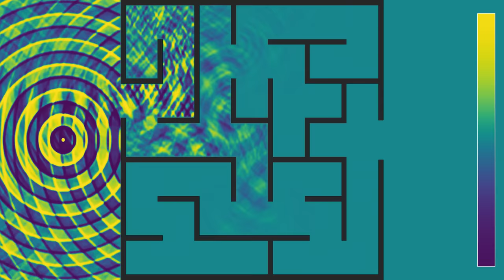Solving a maze with waves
Having "solved" mazes with interacting Lennard-Jones particles ), I inevitably had to try it with waves as well.
In this simulation, a source is emitting circular waves at regular time intervals. The waves are reflected by the walls of the maze, while there are absorbing boundary conditions on the outer boundaries of the simulation. One can observe some nice standing wave patterns once the waves have penetrated far enough into the maze.
Wave height: 0:00
Wave energy (log scale): 2:00
In the first part, colors show the wave height. In the second part, they show the wave energy on a logarithmic scale.
The previous videos were inspired by the Numberphile video in which Matt Henderson shows "The Dumbest Way To Solve A Maze", by using particles that explore the maze at random. In Matt's simulations, the particles exploring the maze do not interact. They change direction at random, or whenever they approach a wall of the maze. My previous versions of maze videos involved either interacting particles, or particles that were completely independent, moving on straight lines and perfectly reflected by the walls of the maze.
This version with waves demonstrates that diffraction and interference phenomena, that occur as soon as the wavelength is not negligible, do not suppress the light's ability of crossing the maze. In fact, they should even help the light explore the maze.